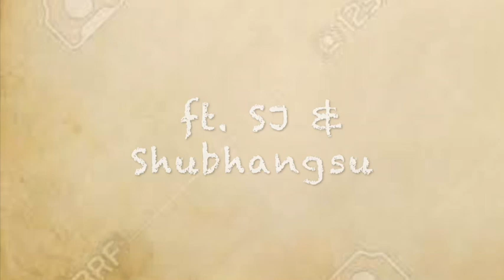Tarai Tarai by James Cover ....Trailer |2020| ft SJ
This is our first video. will try to upload as many video I can
Video credits:
Singer: SJ aka Samprit
Backing Vocal: Shubhangsu
Guitar: Shubhangsu
Edit: SJ aka Samprit

Original song Tarai Tarai By James